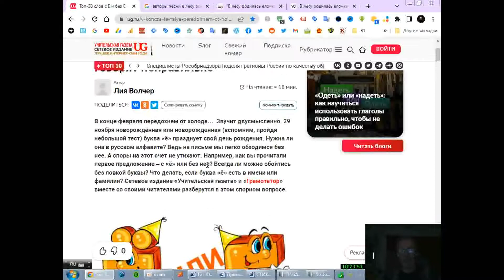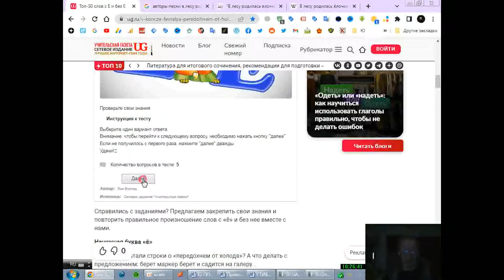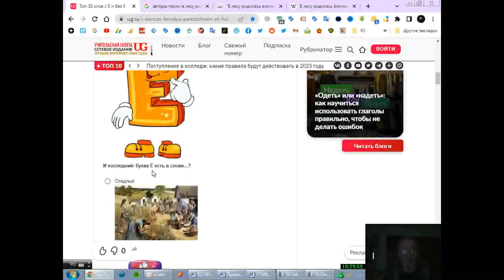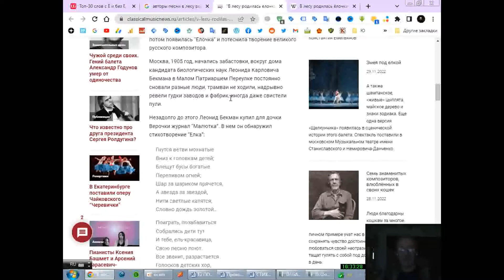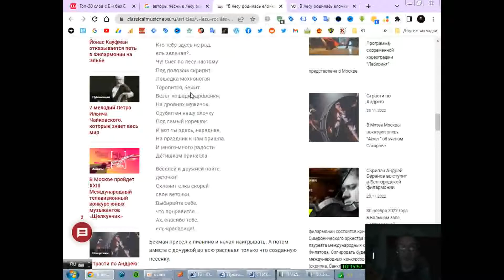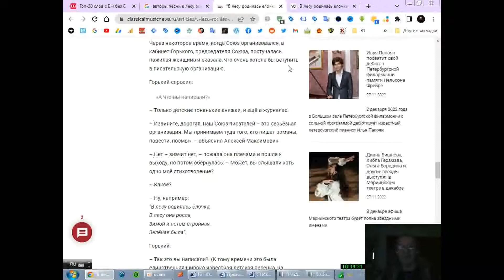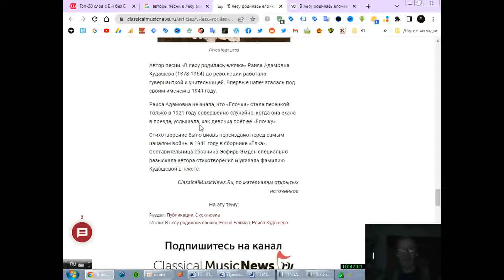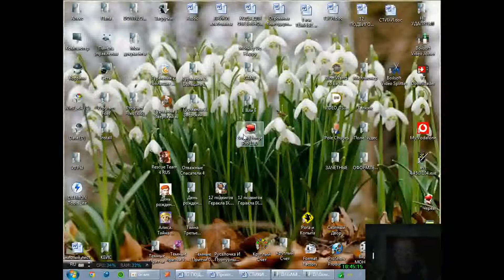Прохождение Игры. Лингвистические Приколы. Е или Ё. #01. Прикольная Читка. Подборка. ПК Игры.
Ссылка на видео:
Об игре:
- ОС: Windows XP/Vista/Win7/8/10
Год выпуска: 2022
Жанр: Прикольная Лингвистика
Разработчик: АлНикВар
Издатель: АлНикВар
Платформа: PC
Тип издания: Прикольное Чтение
Язык интерфейса: Русский
Таблэтка: Не требуется.
Я являюсь ярым противником легкомысленного отношения к букве Ё. Предлагаю вам поржать над забавными случаями, которые могли бы произойти, если бы текст читался буквально так, как написано, т.е. Е вмето Ё.